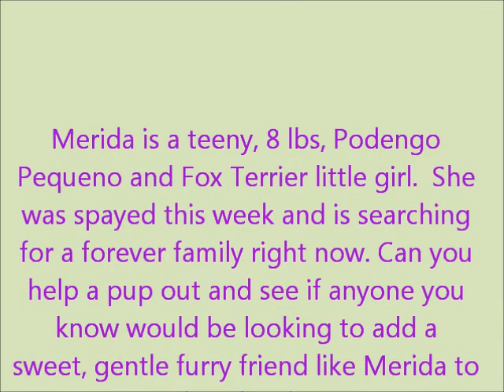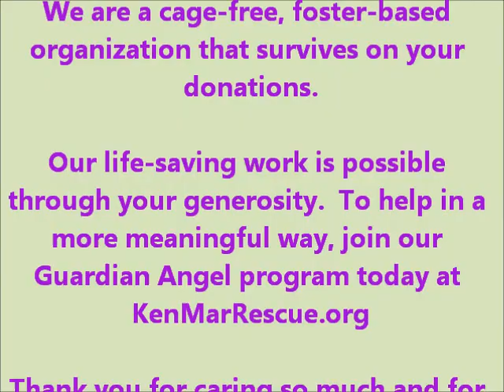PodengoPequeno+FoxTerrier-8lbs-1Y-SpayedFemale-Merida-Adoptable-KenMarRescue-7-6-12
Merida was pulled from a local shelter after being put on "Death Row" to make room for more incoming dogs. She was spayed this week and is searching for a forever family right now. Can you help a pup out and see if anyone you know would be looking to add a sweet, gentle furry friend like Merida to their family? To adopt her, please submit an online Adoption Questionnaire